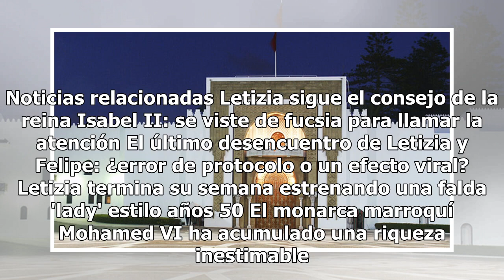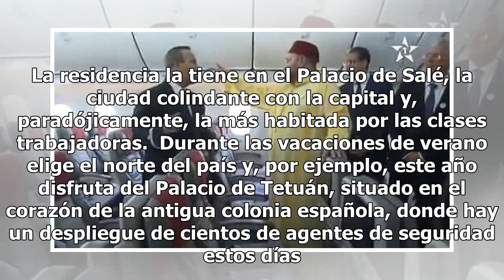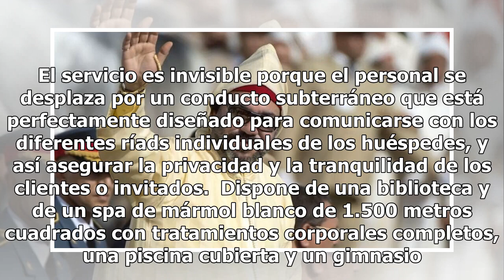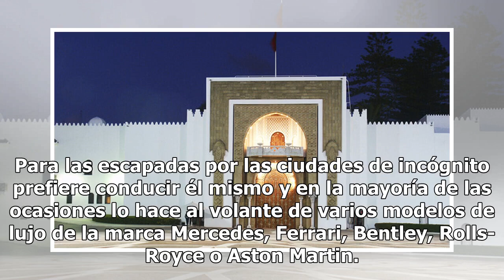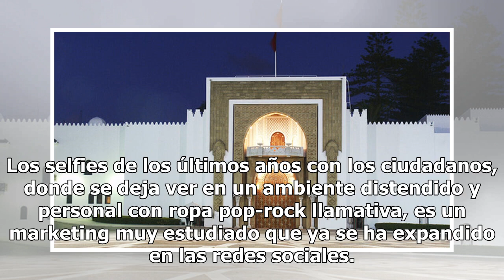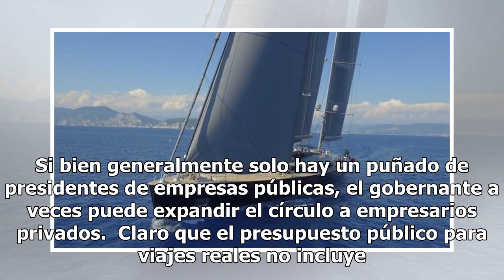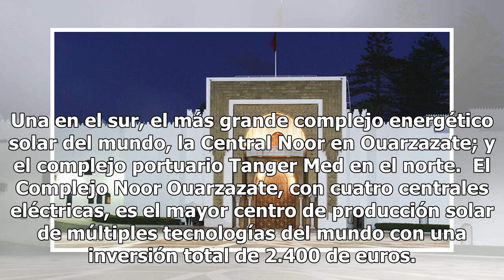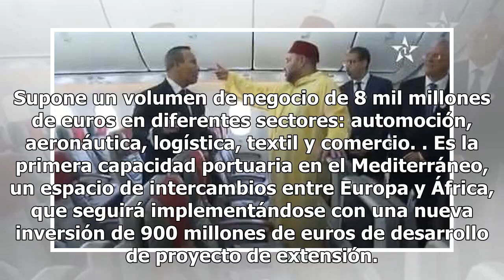Doce palacios, 600 coches, relojes de un millón... La riqueza de Mohamed VI en 20 años de rey